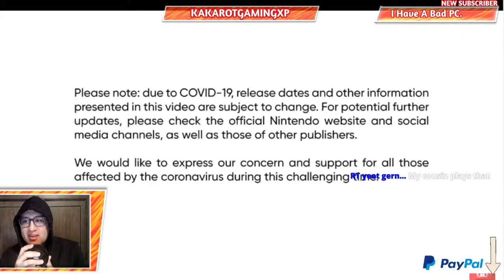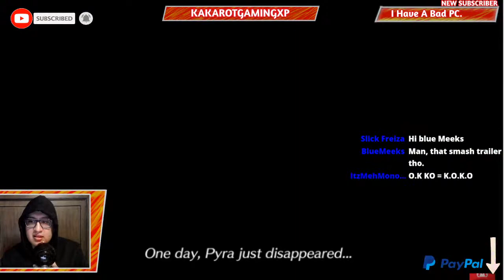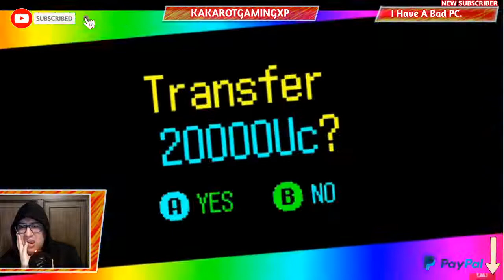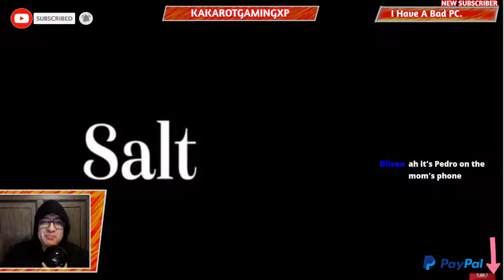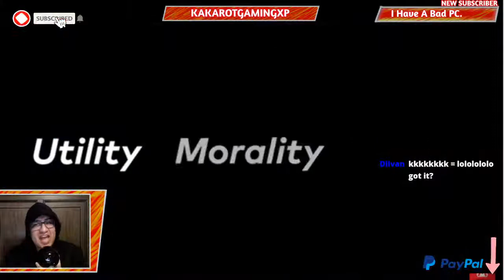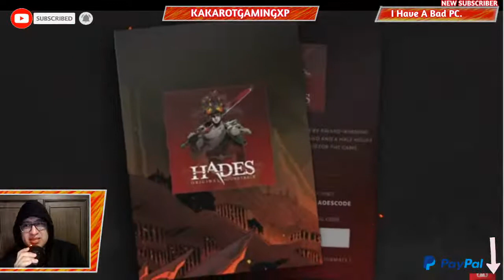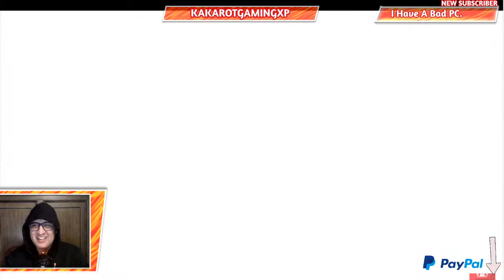Nintendo Direct - 2.17.2021 Live Reaction and thoughts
Live Reaction of Nintendo's Direct stream from 2/17/2021